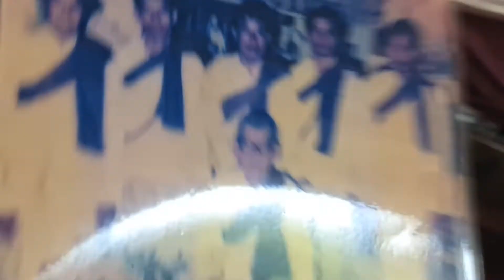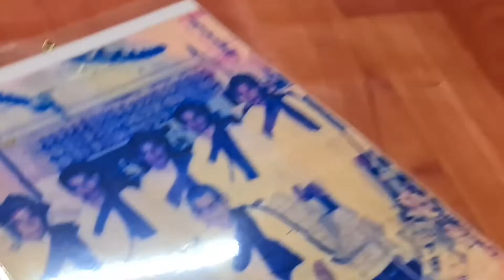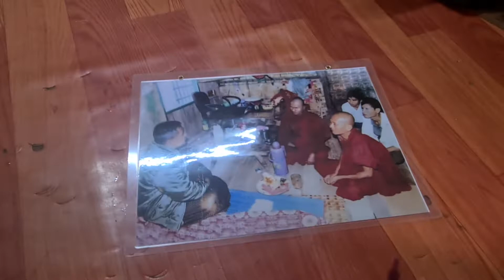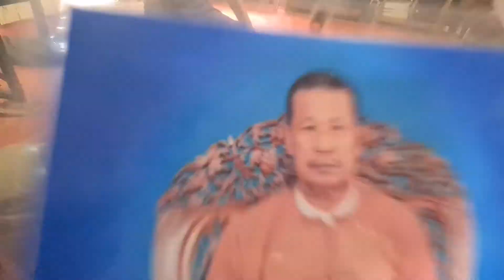ဝေဒနာနည်းပြဆရာကြီးဦးလှသိန်း၏ ဘဝနှင့်ဓမ္မ( ၁ ) Life and Dhamma of Pain Teacher U Hla Thein (P-1)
#​ဝေဒနာနည်းပြဆရာကြီးဦးလှသိန်း၏ ဘဝနှင့်ဓမ္မ (အပိုင်း၁)
Life and Dhamma of Pain Teacher U Hla Thein (Part 1)

​အောင်လံနယ််သား ​တောင်သူကြီးသားဆင်ရဲသားဘဝမှ ​အောင်မြင်​သောဘဝ၊ တဆင့်မြင်ကာ သဲအင်းဓမ္မ တရားပြ​ဝေဒနာနည်းပြြဖစ်ခဲ့သူ၏ ဘဝနှင့်ဓမ္မ​တွေဆုံခြင်းတင်ပြထားပါသည် ။ အပိုင်း (၆ပိုင်း)ရှိပါသည် ။ ဆက်လက်တင်ပြ​ပေးပါမည် ။ သစ္စာသိကာ ဒိဌိကာကြပါ​စေ ။ နိဗ္ဗာန်အရှိ ညာဏ်အသိ ဖြင့်တက်လှမ်းနိုင်ကြပါ​စေ ။

ဗုဒ္ဓဂုဏ်ရည်သာသနာ​စောင့်​ရှောက်​ရေးအဖွဲ့
၀၉င၉၂၁၃၀၄၃၀

 From the life of a poor farmer in Aung Lan area to a successful life.  Here is a summary of the life and experiences of a person who has been through the teachings of the Dhamma.  There are six sections.  I will continue to present.  Let them be faithful.  May they ascend with the knowledge of Nibbဗ္ဗာန်na.